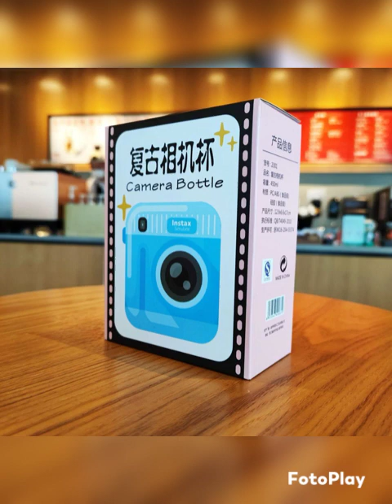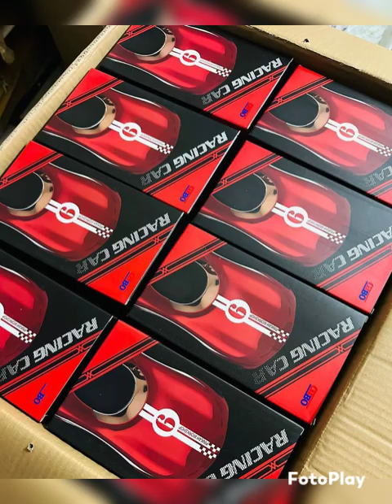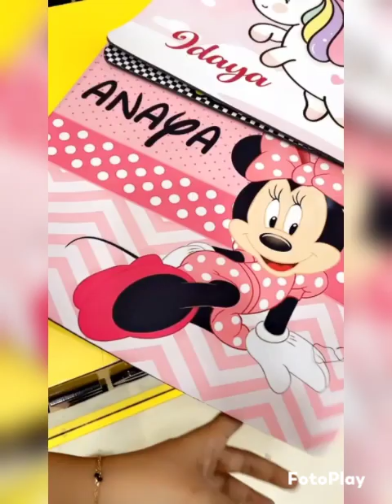👛Latest School bags,pouch,lunchbags etc👜#2023#gift#ikkat#bags beautiful nsarcreations #9972145452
Watsup links
1)NSAR CREATIONS